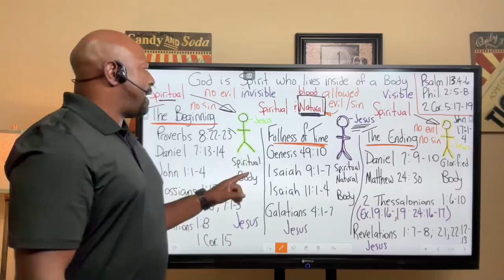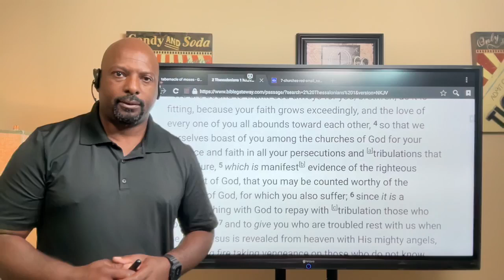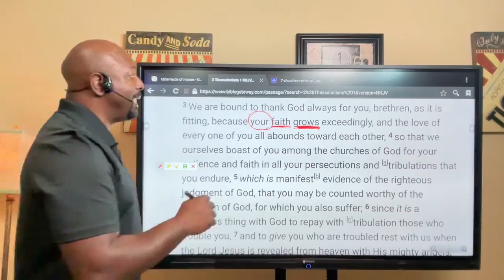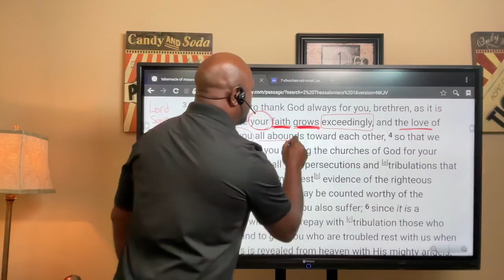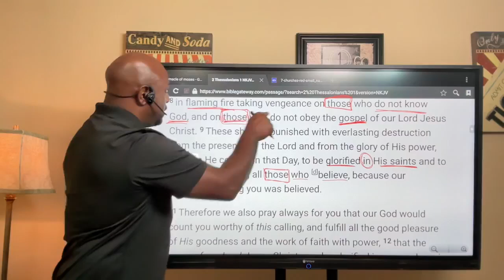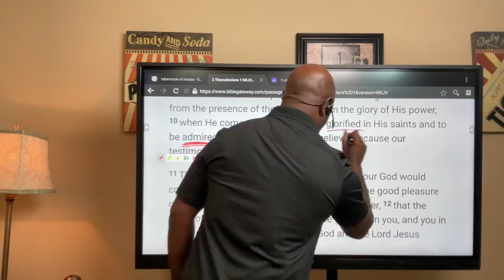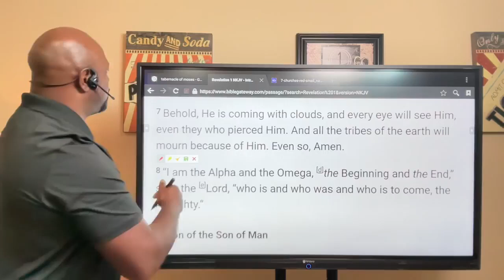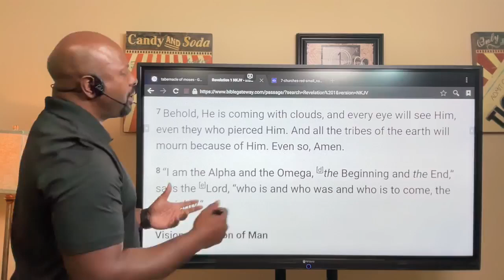Episode 400: How to obtain faith that grows Part 1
Hello everyone. In this morning's Bible study we reveal the truth concerning the glory of the Most High God.

What is that glory and what does it look like according to the scriptures?

The scriptures makes it crystal clear that the glory of God is Christ and the glory clouds are the radiant consuming fire of His holiness.

Oh, I stand in awe of the Holy One of Israel the Eternal King, LORD, and God who lives and reigns forever upon the throne of His holiness. All praise, honor, glory, power, and dominion be unto You, O LORD God, for You alone are worthy.

The scriptures declares that the LORD Jesus will return upon a cloud. No not the white puffy things nor the dark thunder clouds but the radiant glorious purifying all consuming fire of the Lord of hosts who is blessed and exalted forever and ever.

Today's study is 1 hour and 8 minutes in duration. I have broken it into two segments. This is segment 1 of 2 tilted How to obtain faith that grows. Part 1